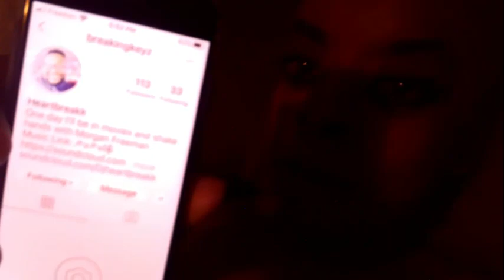Safety net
SC-Badbitchfabolous